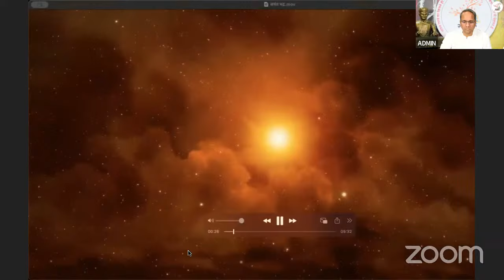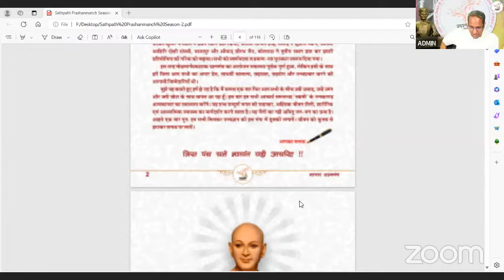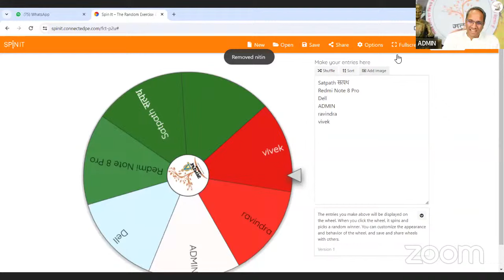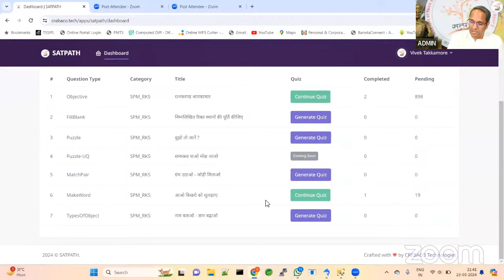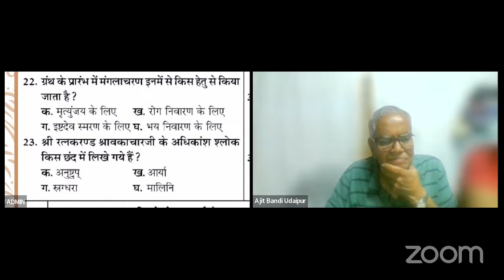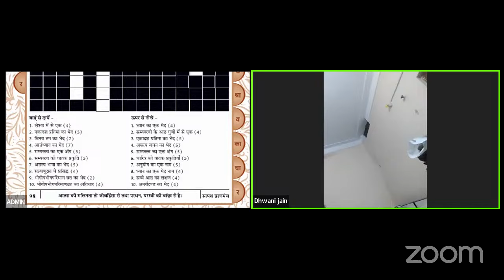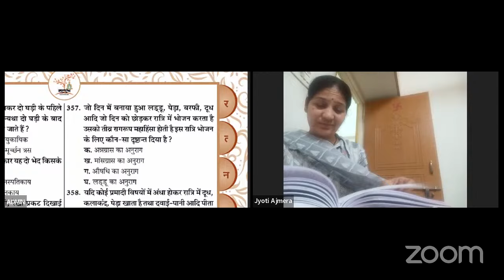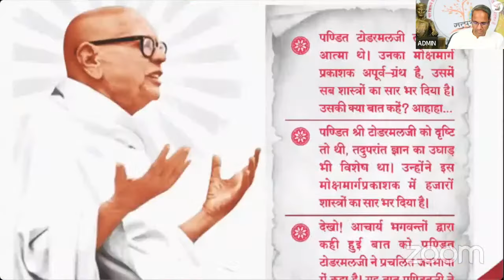सत्पथ प्रश्नमंच जानकारी, शंका समाधान, शुद्धि पत्रक, ऑनलाइन डेमो आदि ....